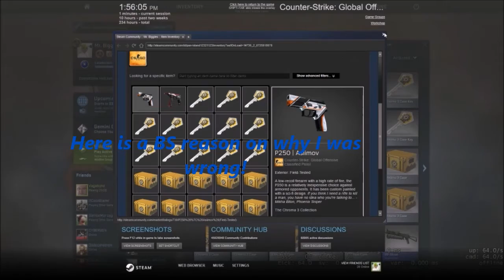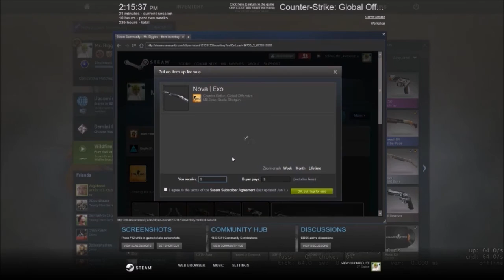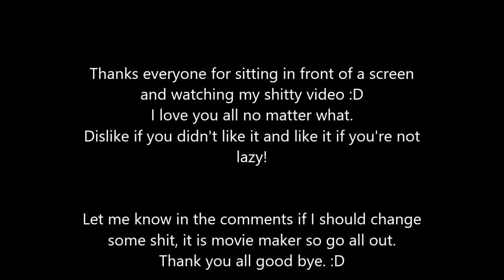CS:GO CASE UNBOXING- REALLY REALLY BAD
This was very fun to make and I hope to make more. Thanks dingos.

Let me know if I should change anything by the way, I'm very extremely new to this, I would love some feedback.

And I don't mind if it is harsh or lovely. Just don't murder me actually. You can murder me in chat, but not in real life. Thanks.